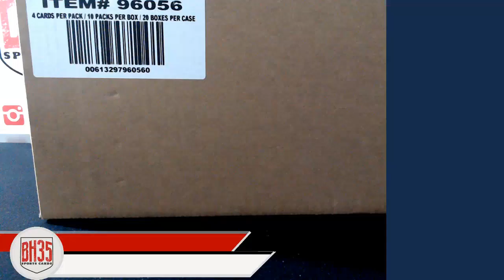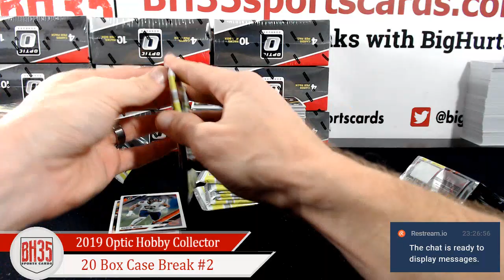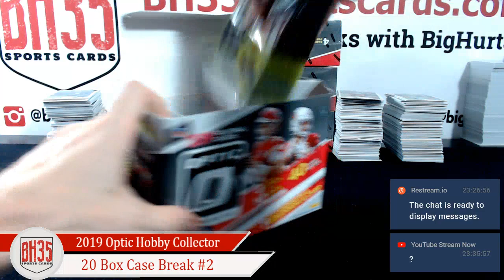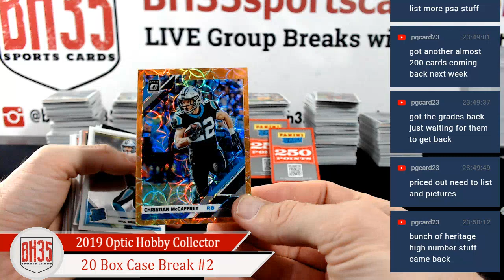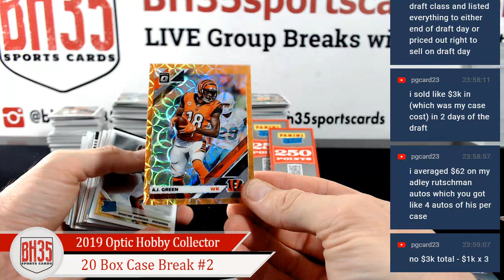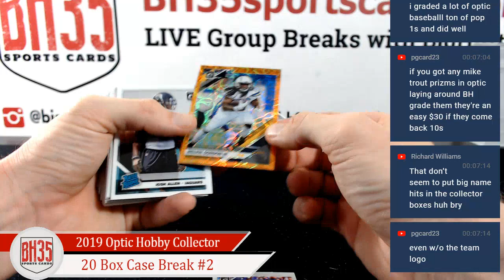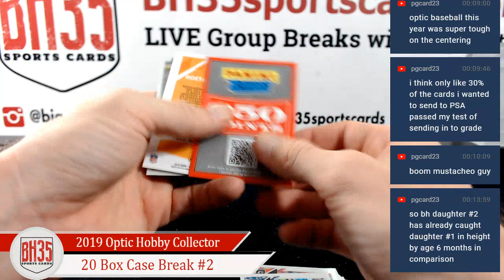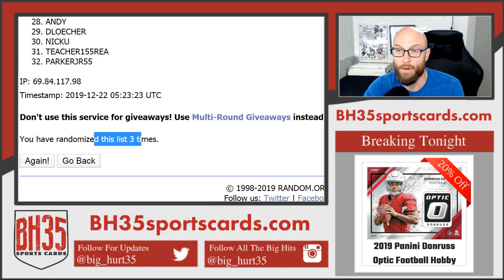2019 Panini Donruss Optic Football Hobby Collector | 20 Box Case Break #2 Pick Your Teams